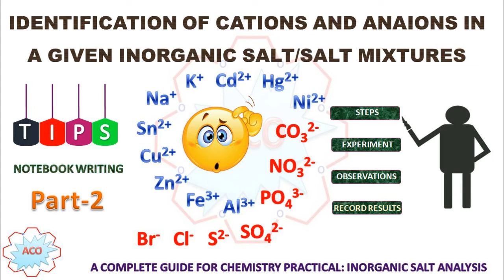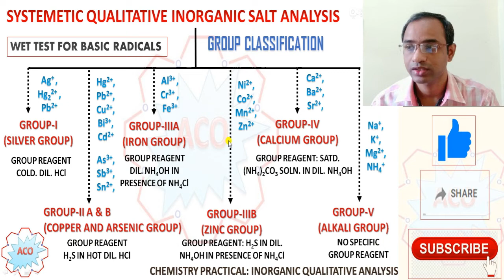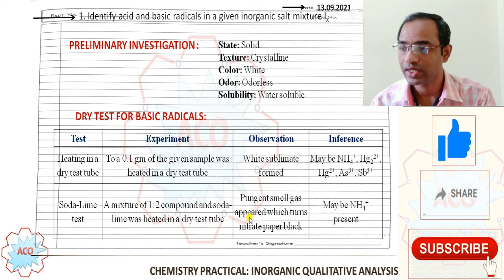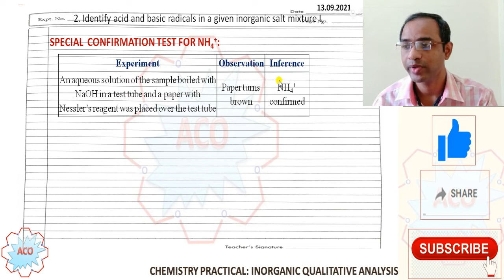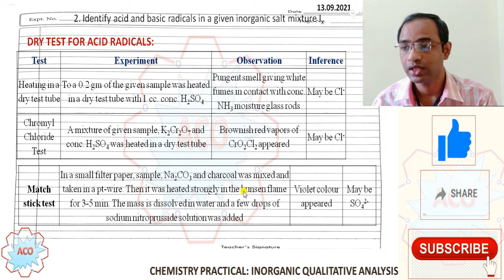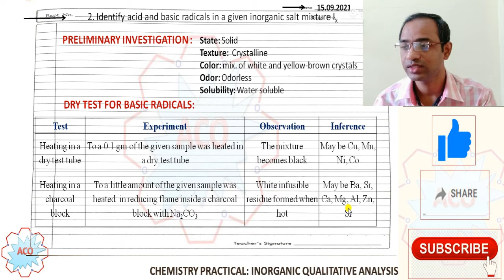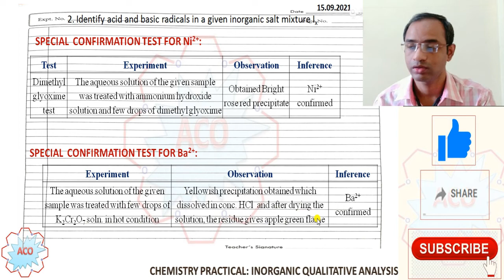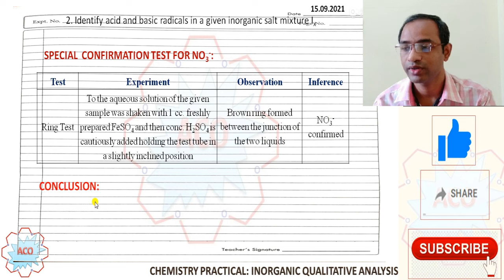INORGANIC QUALITATIVE ANALYSIS PART-2: IDENTIFY THE CATIONS & ANIONS AND RECORD THE RESULT IN COPY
This video is prepared for the INTER (ISc), BSc and MSc students, to provide tips on the experiments and the way to record the data in the practical notebook under the section of Inorganic qualitative analysis/salt analysis: "IDENTIFY THE CATIONS AND ANIONS IN A GIVEN INORGANIC SALT MIXTURE Ix CONTAIN 4 RADICALS"

This video will give a proper direction to perform your experiments properly and write it in the notebook.

N.B. The results which was shown in this video, were arbitrarily chosen as a model, hence there is no relation with the exact experimental values.

The content was made with the help of different free resources available in Google, online labs and summarized..